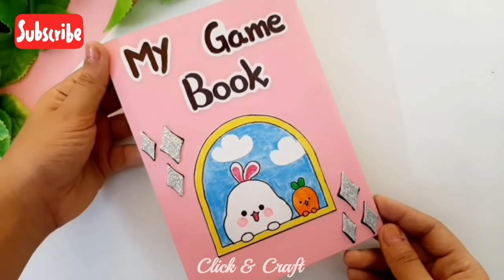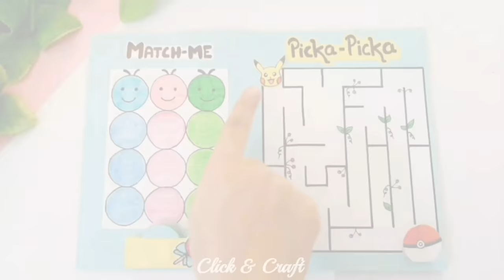How to make Easiest Gamebook at home with Paper...🌇🤩🌇 diy Easy gamebook ideas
HEY GUYS,
THANK YOU FOR GIVING SO MUCH LOVE TO THIS VIDEO,
I LOVE YOU ALL LOADS.

Revenge body beat
Timpani beats
She no dull beat
-BY NANA KWABENA